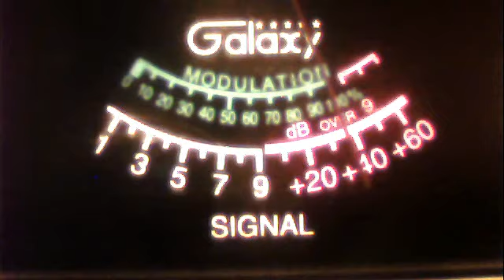51va 333anddump truck willy and john denver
51charlieva's webcam video March  1, 2011 12:32 PM